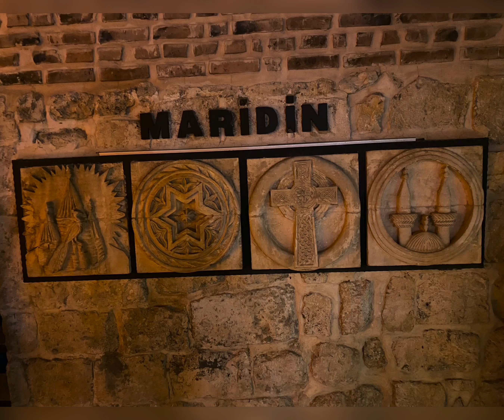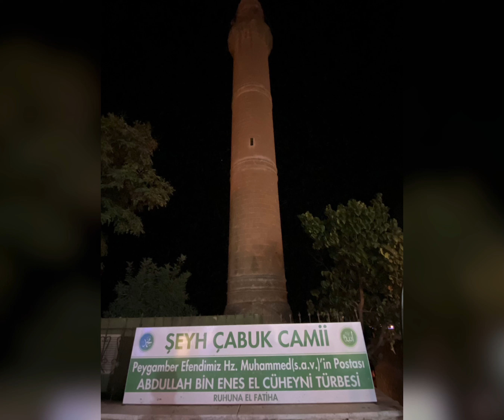Mardin, The Golden City